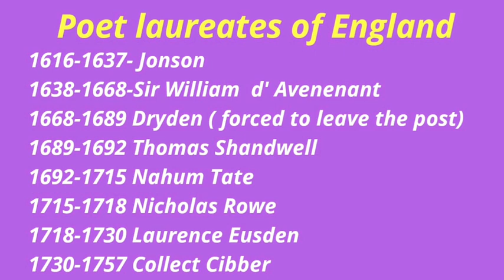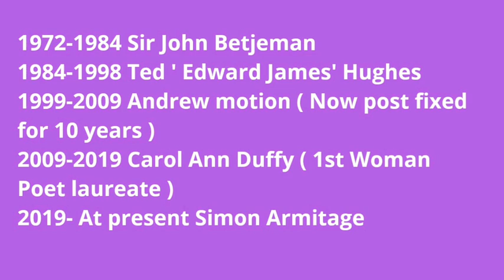Poet laureate of England - PG TRB English, Polytechnic TRB , UGC NET English & English Literature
This video is about Poet laureate of England. This is one of important things for literature students.